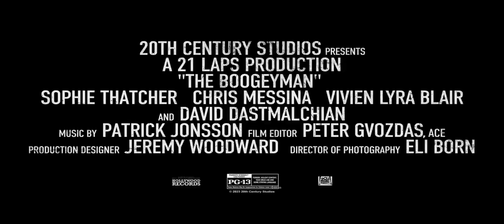The Boogeyman (2023) Official Trailer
High school student Sadie Harper and her younger sister, Sawyer, are still reeling from the recent death of their mother. They're not getting much support from their father, Will, a therapist who's dealing with his own intense pain. When a desperate patient unexpectedly shows up at their house seeking help, he leaves behind a terrifying supernatural entity that preys on families and feeds on the suffering of its victims.

Release date: June 2, 2023
Director: Rob Savage
Distributed by: 20th Century Studios
Based on: "The Boogeyman"; by Stephen King
Budget: $41.9 million